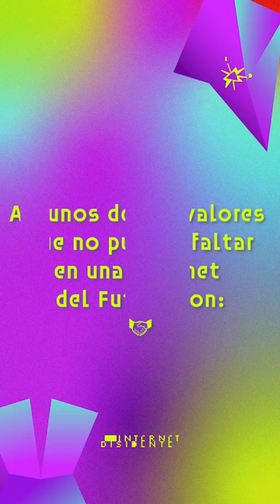🚀 Subite a este viaje hacia el futuro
Junto con Luchadoras e Hiperderecho imaginemos una InternetDisidente.

¡Dale play y explorá nuestros valores! ✨🔄